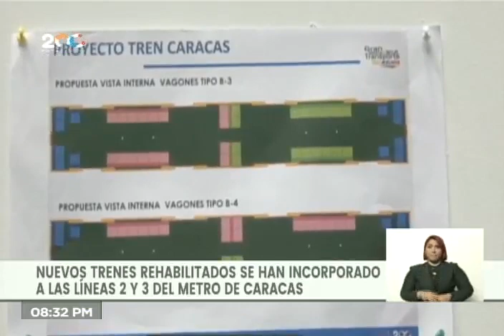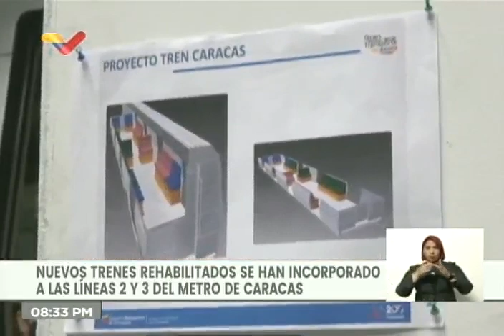Jorge Arreaza visita Metro de Caracas y constata recuperación de trenes y vagones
30 de noviembre de 2021. El ministro de Industrias de Venezuela, Jorge Arreaza, visita los talleres del Metro de Caracas y constata los trabajos de recuperación de trenes y vagones.

Bitcoin: 16zae5LZZNU7e8wwAKZXSEVo7bP2xZ1KwC

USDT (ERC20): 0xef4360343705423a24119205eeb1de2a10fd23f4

Petros: PFfDUW3cj1WD7cUPYg9MK2EtgG5nUgVzuc